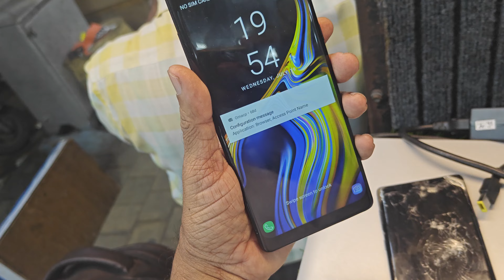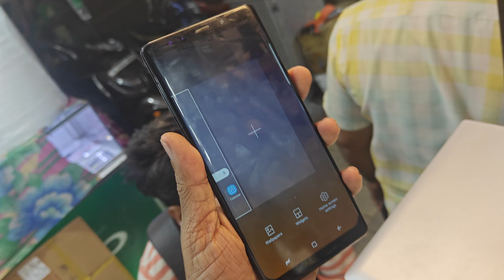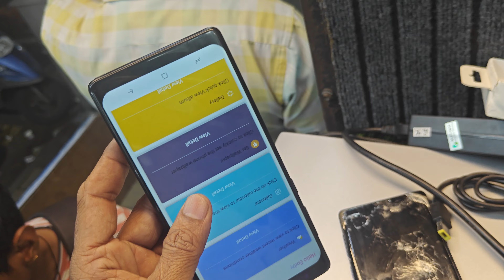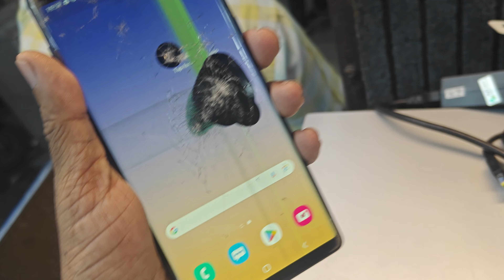1, SAMSUNG GALAXY NOTE 9 OG,RS, 3000.: 2, SAMSUNG GALAXY NOTE 9 COPY: RS 2000. P8056161371